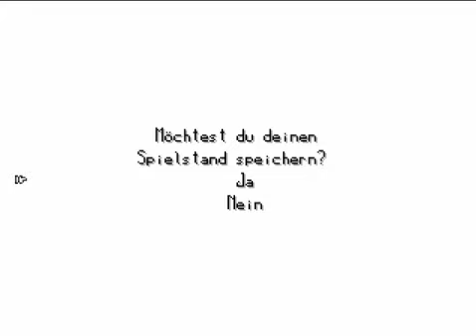Lets Play Sunset Over Imdahl Part8 - Der Ursprung der Pest (Finale)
Nun wird alles klar.